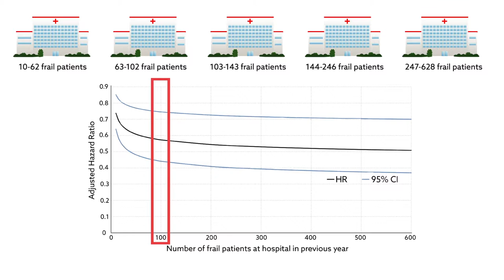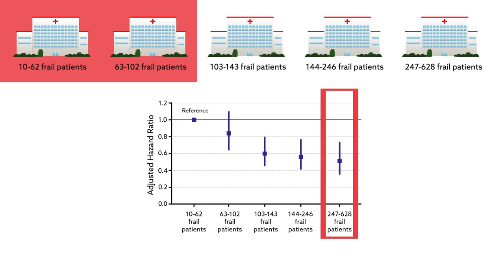Going in for surgery? The right hospital can make all the difference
McIsaac et al. " The association of the hospital volume of frail surgical patients cared for with outcomes after elective, major non-cardiac surgery: a retrospective population-based cohort study” (2017). doi:10.1097/ALN.0000000000001536